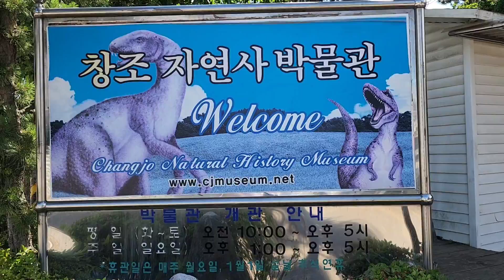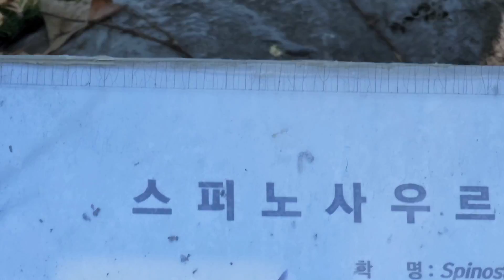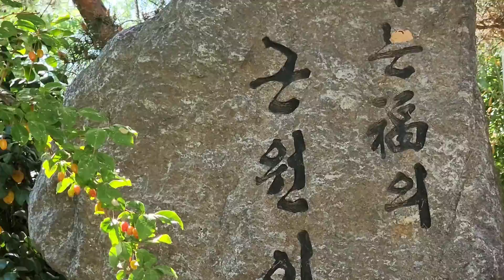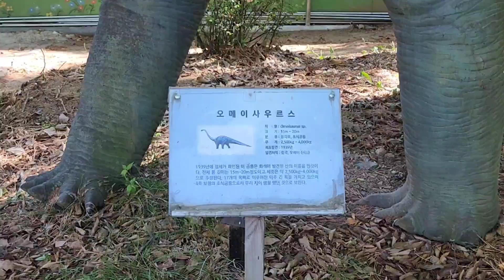창조 자연사 박물관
2022.6.6.월요일(현충일)

오늘은 집 근처에 있는
창조 자연사 박물관에 가서
뜰. 마당만 밟고 왔어요.

창조 자연사 박물관 입구에서
쭉 올라가면 백년정원 있어요.